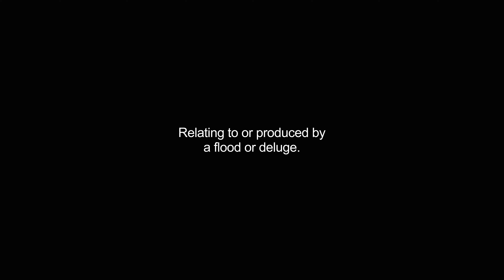diluvial video Dictionary meaning and pronunciation